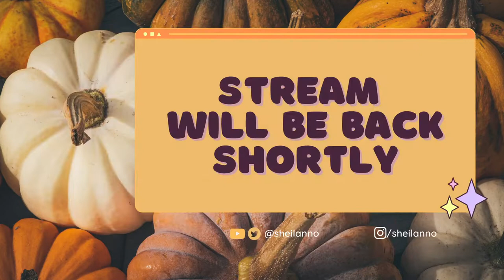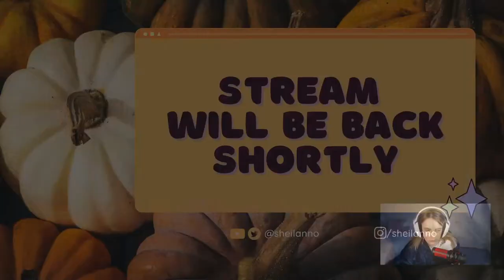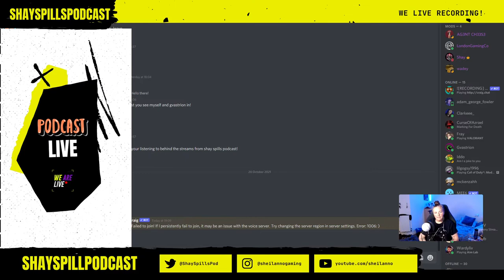BTS Podcast LIVE! W Clarkeeeee_ (sponsored)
"Behind the Streams" is a new podcast series in which Sheilann (Shay) interviews guests from streaming games on Twitch, Facebook, and YouTube about content creation and streaming.

Clarkeeee_ Social's